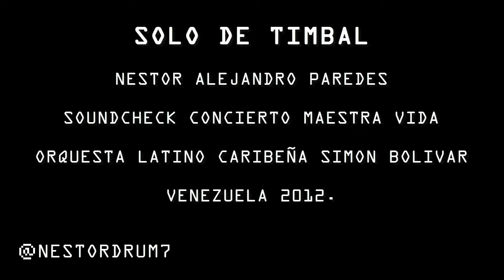Nestor Alejandro Paredes | Solo de Timbal Soundcheck "Maestra Vida"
Nestor Alejandro Paredes | Solo de Timbal Soundcheck "Maestra Vida" Ruben Blades, Gustavo Dudamel, Orquesta Sinfónica Simón Bolívar, Orquesta Latino Caribeña Simón Bolivar
Concierto.
Orquesta Latino Caribeña Simón Bolívar